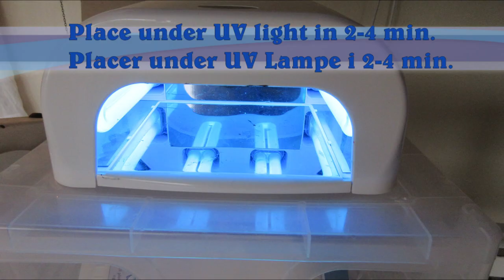Resin Miniature - Making A Geode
First I made the shape of a geode in polymer clay - fimo/cernit then I made a mold, so I could make the geode in resin, thees are in 1:12 I made a big one, and one really tiny one

The background music is: Dan O'Connor - Art Of Gardens